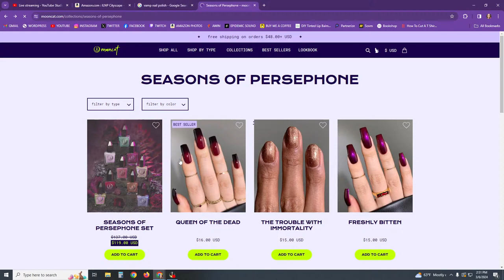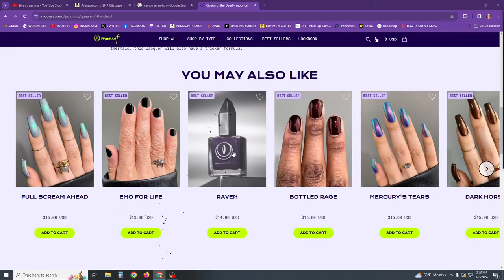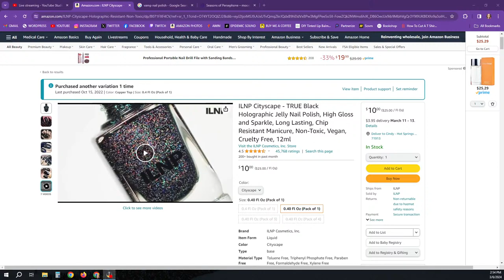chatting about life, piercings & tattoos, true crime and other random stuff ~ livestream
In today's members-only livestream, we're chatting about life and other random stuff.

Cindy L.
101 Hammond Drive
#-2470